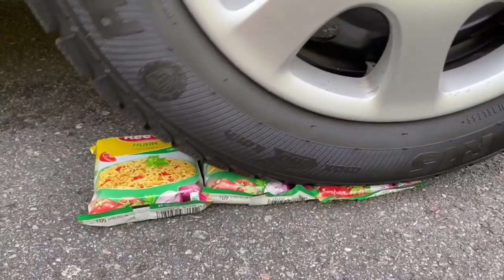Crushing Crunchy & Soft Things by Car!